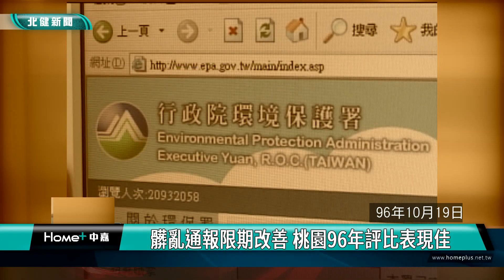歷史 回顧|髒亂通報限期改善 桃園96年評比表現佳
歷史回顧當年桃園縣在行政院環保署推動「髒亂通報限期結案」全民運動中表現優異

民國96年10月19日，當年行政院環保署推動「髒亂通報限期結案」全民運動，桃園縣在當年第二季的考評結果表現亮眼，不僅在環保機關類得到全國第二名，全國的鄉鎮市公所排名前十名當中，桃園縣就佔了六個名次，請看今天歷史上的桃園。

民國96年10月19日，當年行政院環保署推動「髒亂通報限期結案」全民運動，桃園縣在當年第二季的考評結果表現亮眼，不僅在環保機關類得到全國第二名，全國的鄉鎮市公所排名前十名當中，桃園縣就佔了六個名次，包含桃園市中壢市 大園 龜山 龍潭 和楊梅，其中桃園市更勇奪全國第一，表現相當輝煌，也顯示桃園縣執行成效相當良好。

當年桃園縣府環保局也向民眾宣導，環境髒亂通報的專屬網站是常態性設置，民眾如果有發現髒亂點，除了打電話給公所清潔隊之外，也可以上網來通報，以利相關單位前往清理，共同為公衛環境盡一份心力。